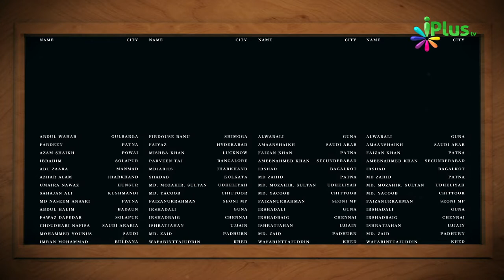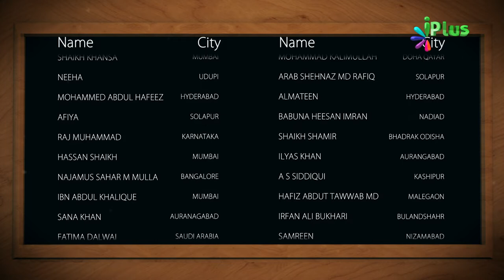Monthly TOP 100 Winners - Aaj Ka Sawal - June 2018 - iPlus TV